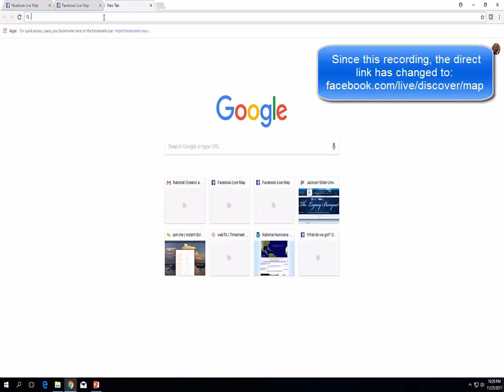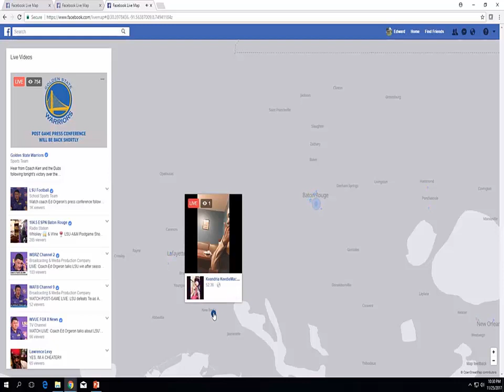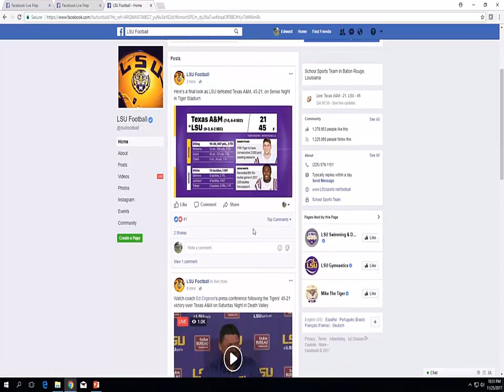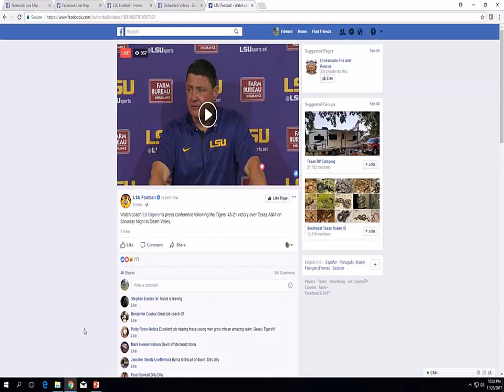Facebook Live Map: Searching for Weather Reports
John Moore, NWS forecaster at the Jackson, MS WFO, discusses using the Facebook Live Map as a data mining tool to search for weather reports during an event.